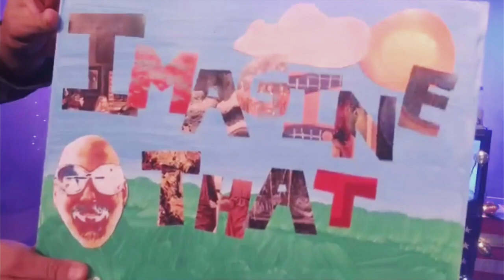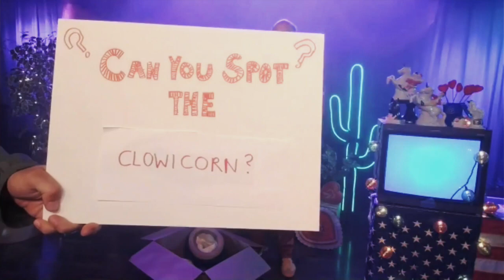Imagine That with Hearty White: Hat Fun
This is a short segment from WFMU's zoom fundraiser Imagine That with Hearty White.